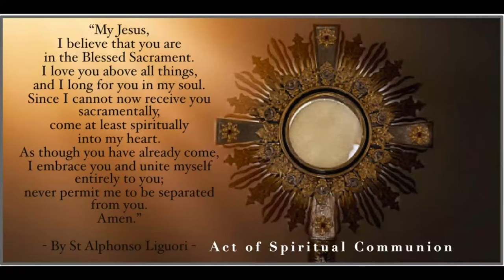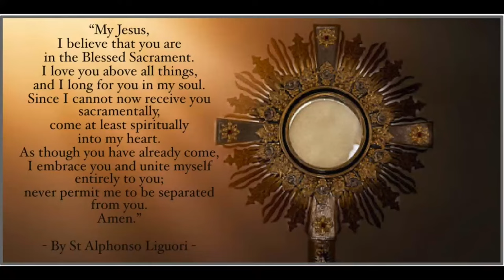Flame of Love Retreat and Holy Mass in California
Father Robert Barcelos and International Asst., John Sullivan, offer an mini retreat for the heart, with inspired talks, Holy Mass and a passing of the Flame of Love ceremony.

St Therese Catholic Church
Alhambra Ca